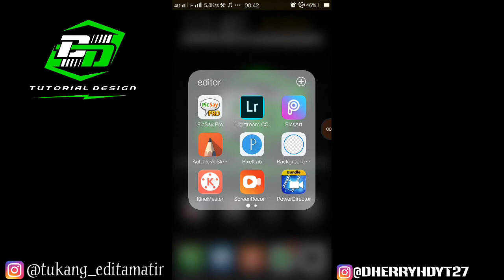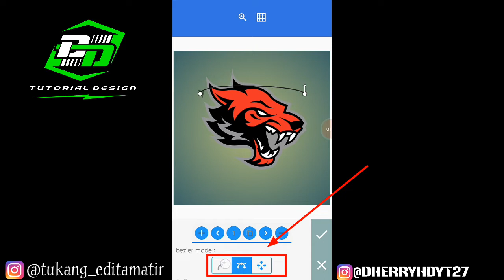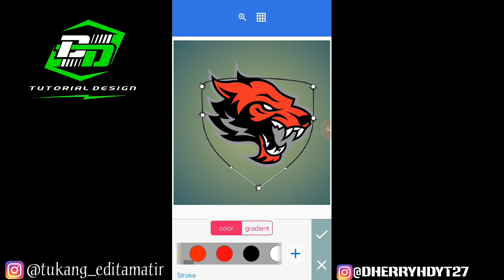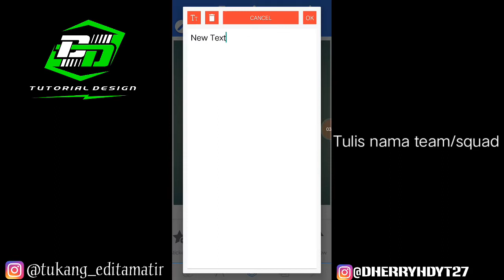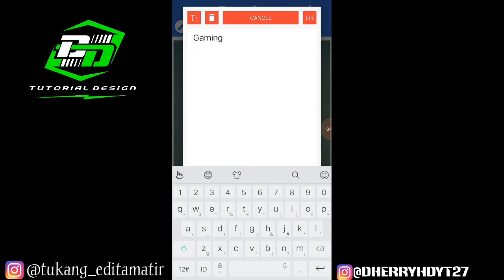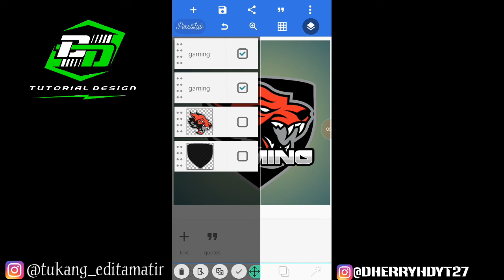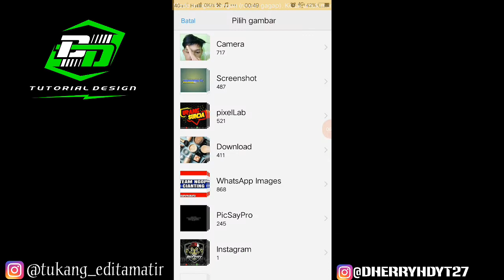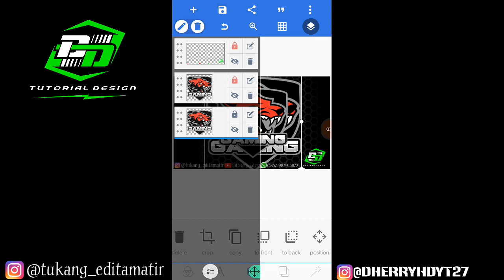TUTORIAL MEMBUAT LOGO E-SPORT DI ANDROID | TUTORIAL PIXELLAB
Hi bre kali ini saya berbagi bagaimana cara membuat logo gaming atau e-sport di android dengan menggunakan apk PIXELLAB

Untuk apk kalian bisa download langsung di playstore/appstore dll

Tonton sampai habis dan pahami dengan teliti biar gak gagal paham🙏